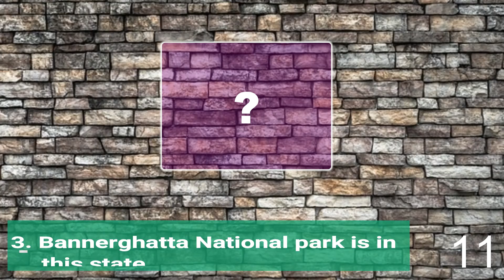08 April, 2020, Informative Learning System, KSG India